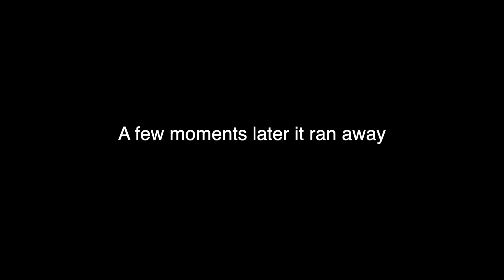Mission Save Animal [ A Deer Fell in Our POND ]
A whitetail deer fell in our pond this morning and this video is what we did and what it took to rescue that animal. I knew I had to do something to save this animal.

After several attempts, I did reach out to the sheriff's department for help. A deputy arrived and with his help, we were able to save this deer from drowning in our pond.

Thank you to the Jones County, Iowa Sheriff's Department.